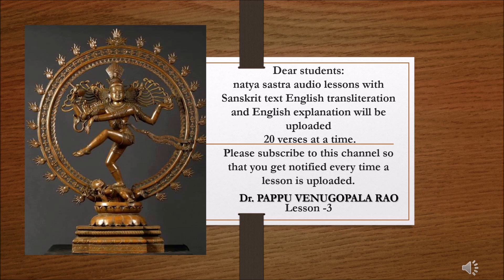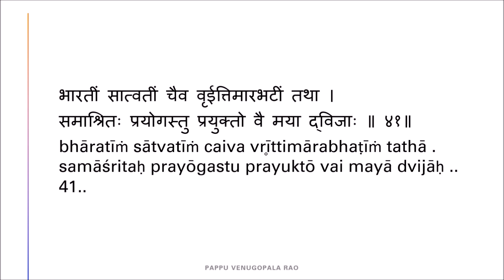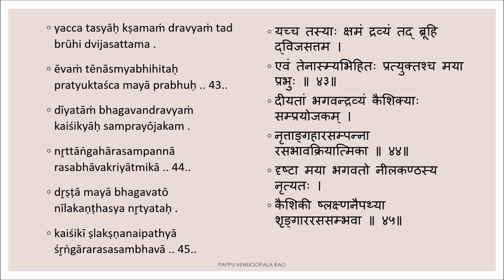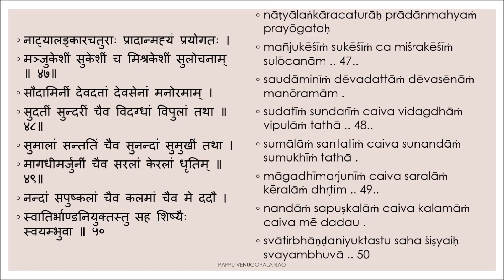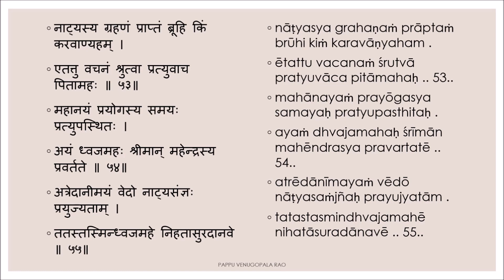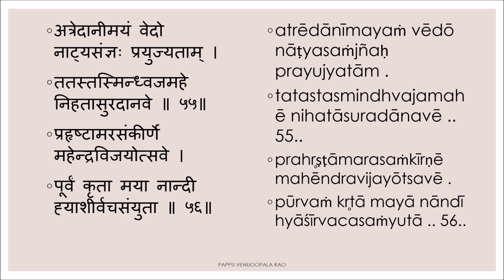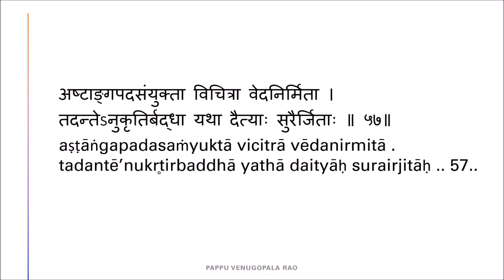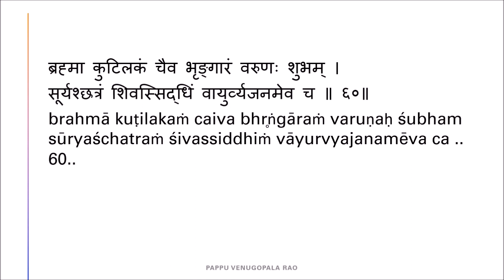NATYA SASTRA AUDIO BOOK CHAPTER I LESSON 3 by Dr PAPPU VENUGOPALA RAO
This is the third Audio Lesson consisting of Slokas from Chapter I,  41-60.
Every week two lessons consisting of about 20 verses will be uploaded.